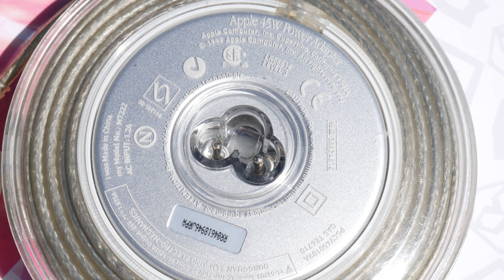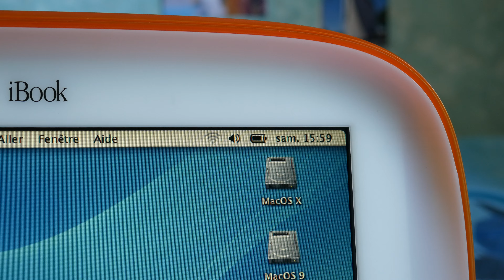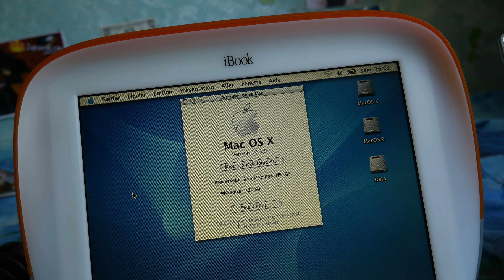The iBook Clamshell Tangerine Shoot in 4K / iBook Palourde SE in 4K - 2017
L'iBook Palourde orange très spéciale édition !! :)